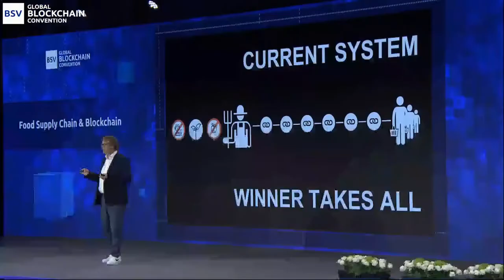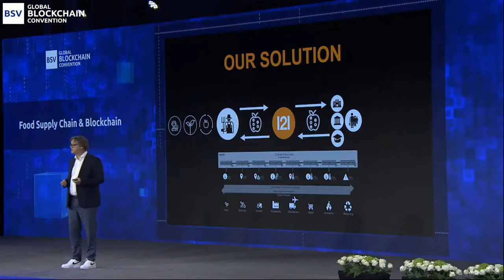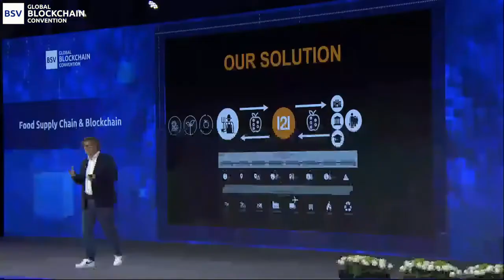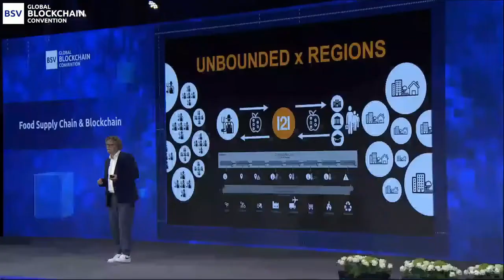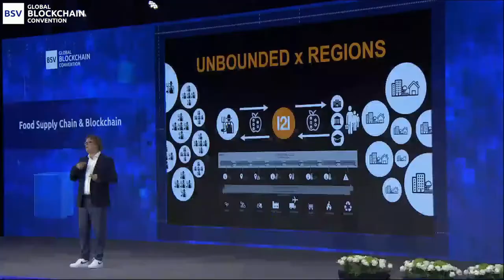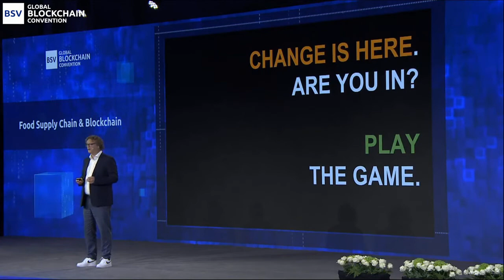BSV Global Blockchain Convention Livestream - Mark Frederiks, Local2Local/Amped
Mark Frederiks, founder of Amped & Local2Local, at the BSV Global Blockchain Convention on May 25 2022, presenting Local2Local's application of blockchain for regional food systems.